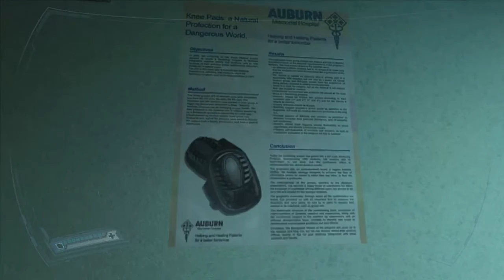F.E.A.R. 2 Project Origin - 02 - Interval 02 - Isolation